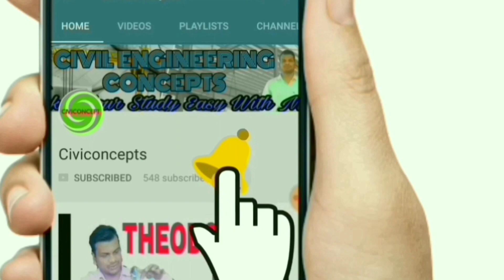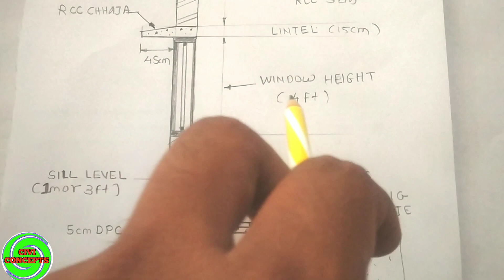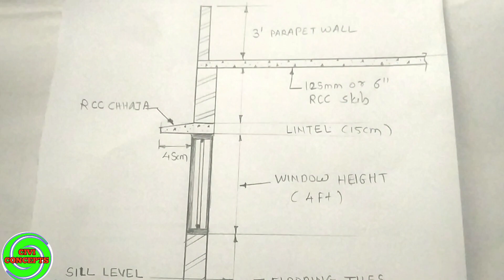Building Components || Building Components and Their Functions || Building Construction Basics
building construction basics, Building Components and Their Functions, Building Construction Basics